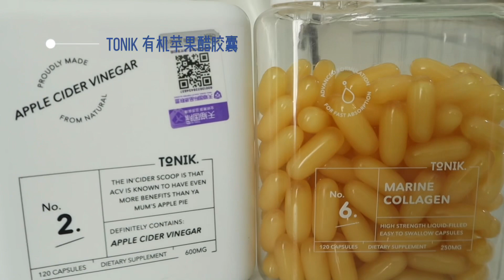My day routine as Muaythai coach